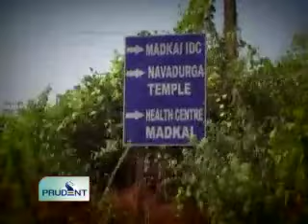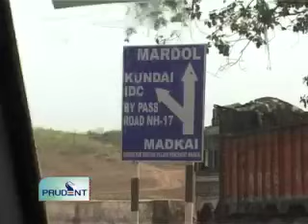Prudent Media Panchayat Express Ponda 11 May 12 Part 2